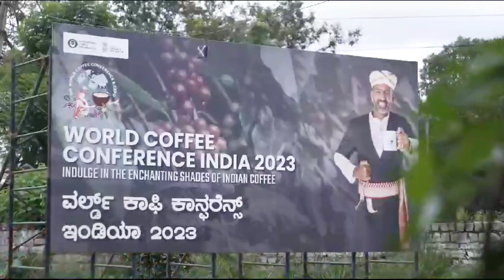ವಿಶ್ವ ಕಾಫಿಯಲ್ಲಿ ಕೊಡವ ಸಂಸ್ಕೃತಿ | ಪುತ್ತರಿ ಕೋಲಾಟದ ದರ್ಬಾರ್ | WORLD COFFEE CONFERENCE INDIA 2023